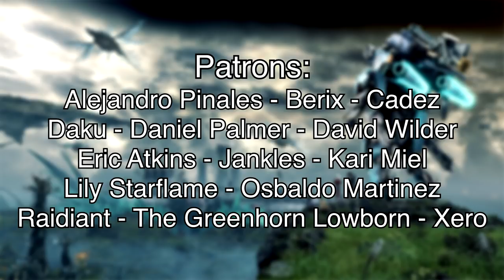What if Rex and Elma were Guests in Xenoblade: Definitive Edition?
One of the most agreed-upon good things Xenoblade 2's DLC did was bringing back past protagonists as guest party members in its challenge mode. So, let's see what might happen if they do the same for the Definitive Edition of the original game!